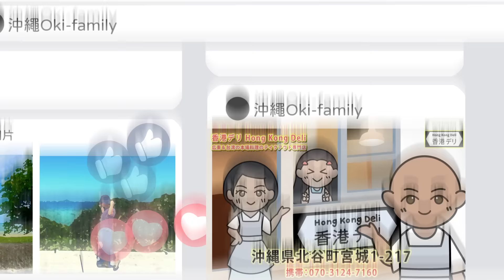沖繩Oki-Family X《日本生活原來如此》動畫篇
一家三口明明可以回到加拿大或英國定居，但偏偏選擇了困難的：日本。

只因為……
媽媽喜歡日本，大學時候主修日文；
爸爸喜歡大自然和海洋，並以此為事業；
而且希望女兒Mia能夠在簡單和沒有壓力下成長。
最後找到一個地方能滿足三個願望的地方，就是不像日本的沖繩。
所以一家三口就組成為了認真地玩的「沖繩Oki-Family」。

在地香港人帶你沖繩自由行，無論你打算旅遊或移民，oki-family 都為你提供最新詳細介紹。從生活小細節，認識日本的另一面 在地香港人Oki family藉著這本書帶你認識日本潛文化。你不知道的日本生活日常，日本商業職場，日本教育制度，日本冷知識。。。。
🎵 OH~多的是你不知道的事!
書名:日本生活原來如此?!—在地香港人的潛文化體驗課
作者:OKI-Family 各大書店及明報網上書店有售